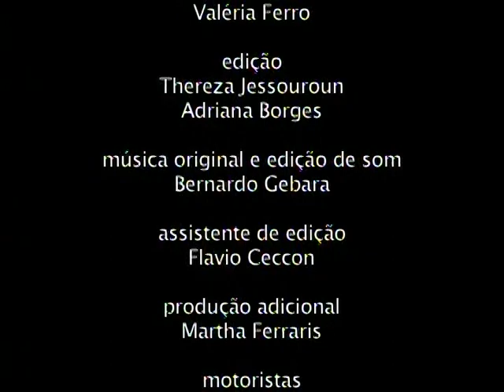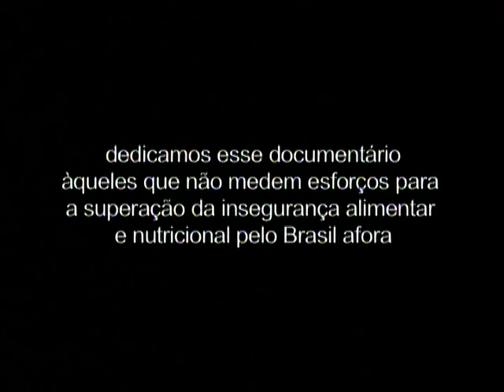Documentário "Por Uma Vida Melhor" retrata segurança alimentar e nutricional no Brasil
DOCUMENTAÇÃO - 04.03.12: O destaque deste programa é a questão da segurança alimentar e nutricional no nosso país. Todo homem tem direito ao acesso permanente à água e à alimentação adequadas, em quantidade e qualidade suficientes, que lhe permitam uma vida saudável. Apesar disso, o Brasil ainda luta para superar deficiências graves nesta área, em especial no que se refere ao histórico problema da fome. "Por uma vida melhor", de Thereza Jessouroun, é uma realização de CECIP, CESE e IBASE.